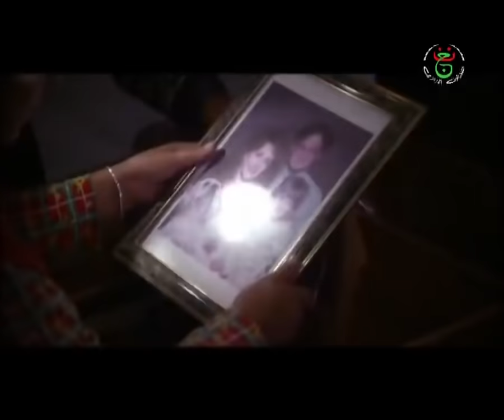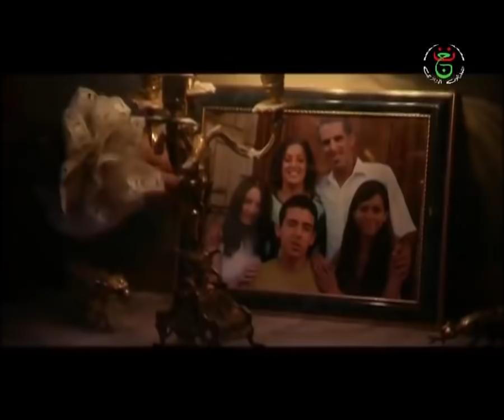ناس ملاح سيتي 3 | هيلاندرا haylandra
ناس ملاح سيتي Nass mlah city